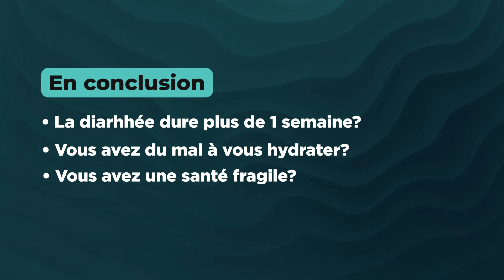La diarrhée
Vivre un épisode de diarrhée c’est-à-dire des selles liquides et abondantes, même court, peut être inquiétant. Sachez toutefois que dans la majorité des cas, la diarrhée est bénigne.

00:00 Introduction
00:15 Qu’est-ce que la diarrhée?
00:31 Les causes de la diarrhée aiguë
01:00 Les causes de la diarrhée chronique
02:25 Quand doit-on s’inquiéter?
02:51 Comment se soigner?
03:40 Comment éviter la diarrhée?

Merci au Dr Mickael Bouin, gastroentérologue au CHUM
Vous avez des questions sur votre santé? Consultez nos fiches santé